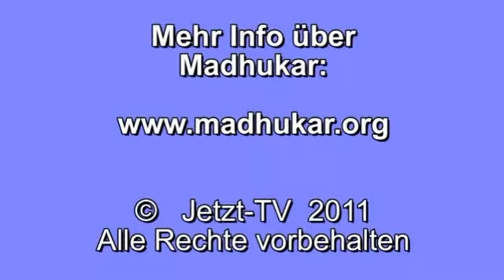Madhukar Die Liebe ist immer hier. Teil 1/2 (Nov 2010)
Satsang 19 von Jetzt-TV mit Madhukar vom November 2010.